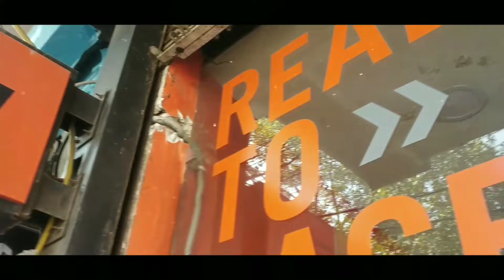i3S IN BIKES EXPLAINED | SAVE YOUR FUEL 100% | i3S MODE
Hello doston kyal haal hai ap sabke toh aaj is video main baat karenge i3S ke baare me jo ki humko milta hai splender ismart main or passion pro main bhi to isko smjhne ke liye ap pura video dekhe to tab tak ke liye bye milenge next video main apse